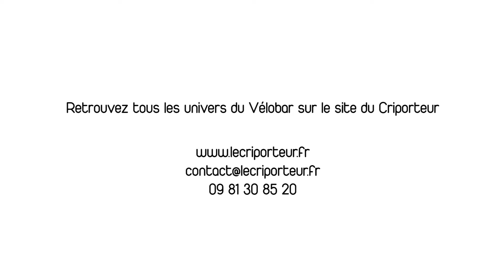Les univers du Vélobar : Jeux de mots, devinettes et poésie en chanson par les Cripostiers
Liberté, égalité, fraternisez, criportez !
Créer du lien, provoquer de l'émotion grâce au théâtre de proximité, c'est aussi le but de nos actions dans les quartiers.
Voici le tant attendu reportage sur l'après-midi à la Maison de retraite et la ballade poétique avec le Vélobar organisée en partenariat avec la Bibliothèque des Champs Manceaux autour d'un spectacle concocté par Sylvain Anne et Lety Pardalis. Le Vélobar a fait fureur, tous ont aimé ses airs ! ;-)